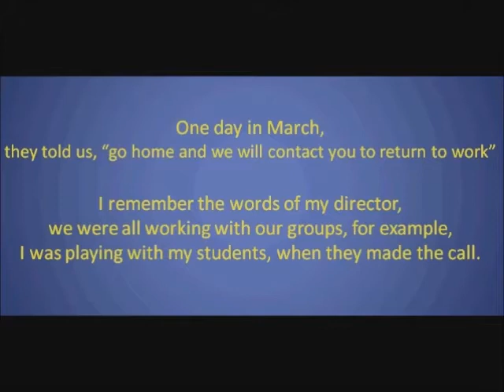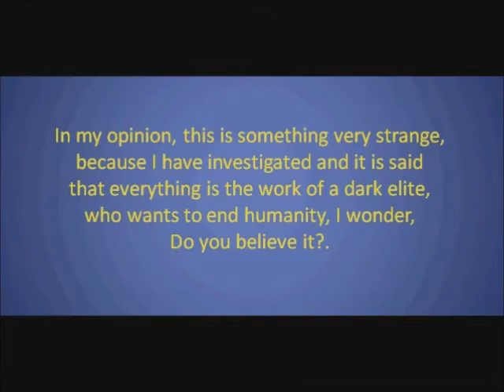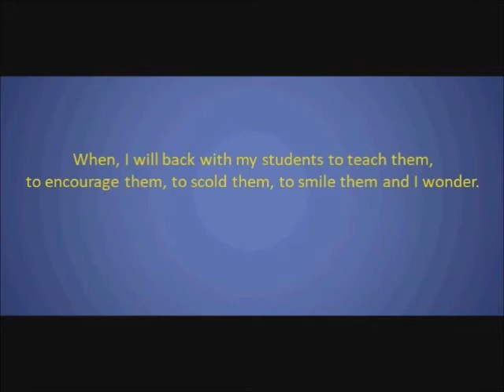Conectores en Ingles